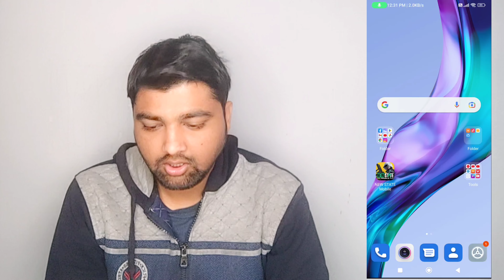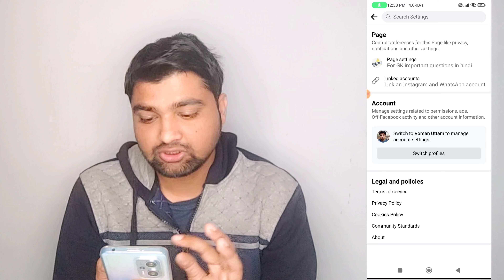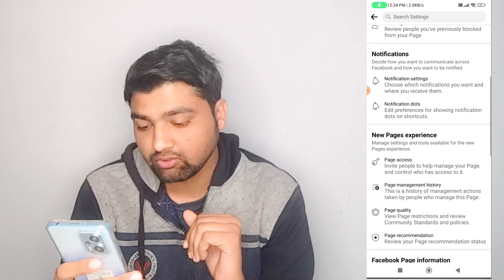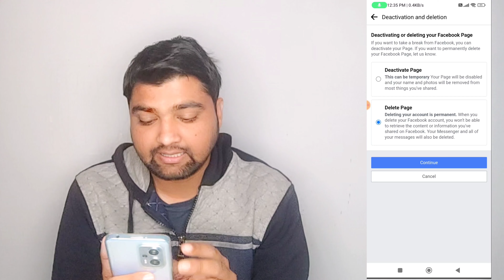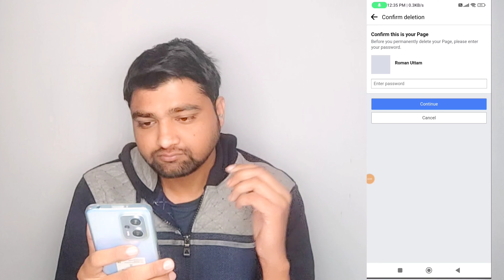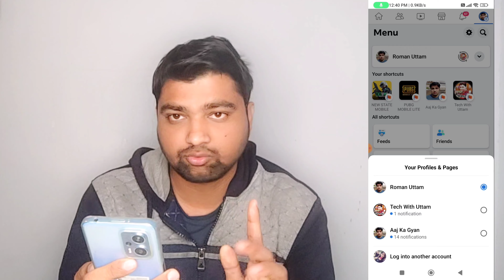Facebook page delete kaise kare | how to delete facebook page 2023 | facebook page delete settings